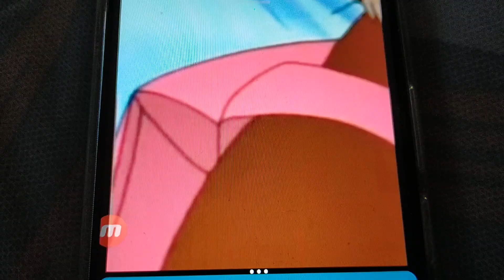Dora the Explorer (S03E23) Louder!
What are we going to do? Cockledoodledoo! Dora and Boots help their friend, Red Rooster, get to the Highest Hill so he can wake up the Sun.